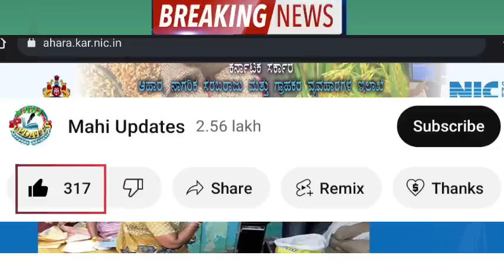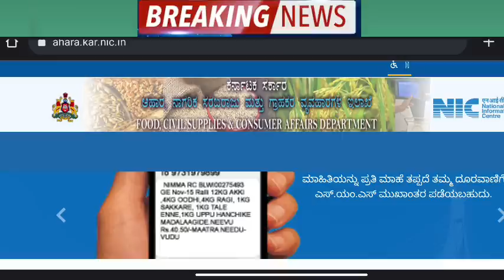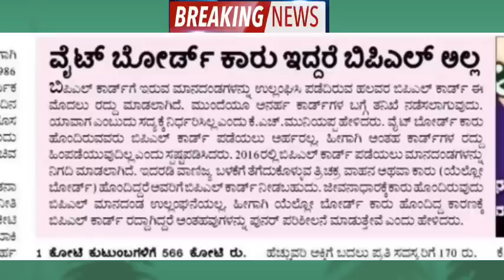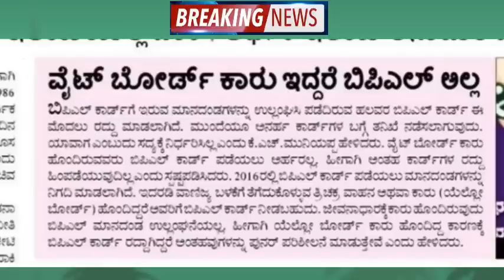ರೇಷನ್ ಕಾರ್ಡ್ ಇದ್ದವರಿಗೆ ಬಿಗ್ ಶಾಕ್ ಕೊಟ್ಟ ಸರ್ಕಾರ | Ration Card Karnataka| How to Apply New Ration Card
ಹೊಸ ರೇಷನ್ ಕಾರ್ಡ್ ವಿತರಣೆ ಪ್ರಾರಂಭ | New BPL Ration Card Online Apply New Update |Ration Card Karnataka